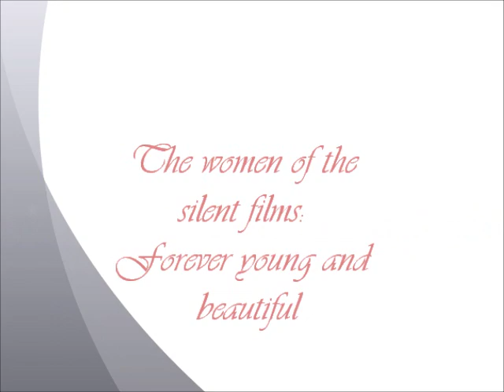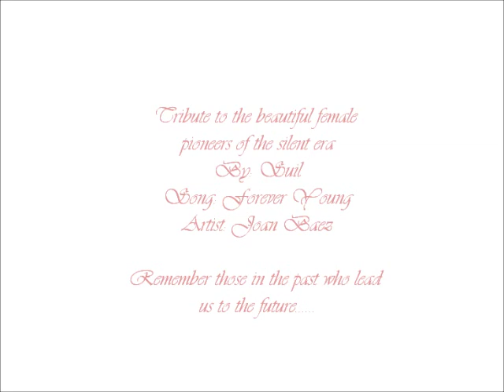Silent film actresses- Forever young and beautiful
This is a tribute to my favorite silent movie stars, women who were pioners in the art of film making and who left an undeniable contribution to the industry. No matter how many years pass they will remain forever young and beautiful in the minds of those who still admire them.